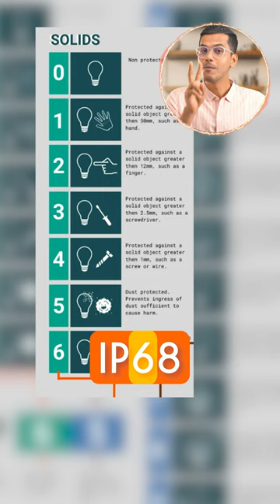Waterproof phone? IP रेटिंग म्हणजे काय?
Waterproof phone? IP rating explained!